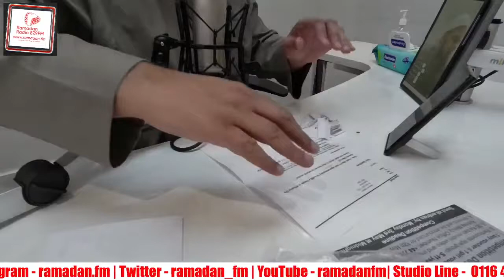The MK Show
Moulana Khalil brings you his daily program of advice, quizzes and inspiring reminders.